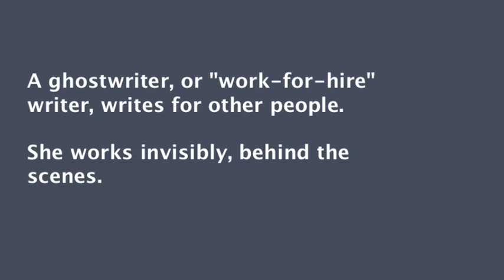Ghost Writer: When You Need a Ghost!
A ghostwriter can help you when you're writing a book and stuck. Ghostwriting a book involves a large commitment of time on the part of the ghostwriter and the author.
Nancy Peske is a bestselling ghostwriter and developmental editor. Thinking "I need a ghostwriter for my book"?